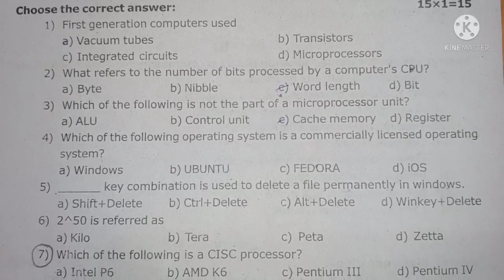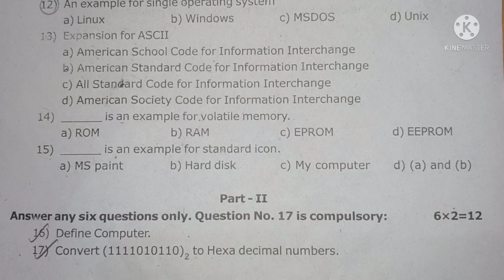11th Computer Science First Revision Question Paper | Model revision 2022